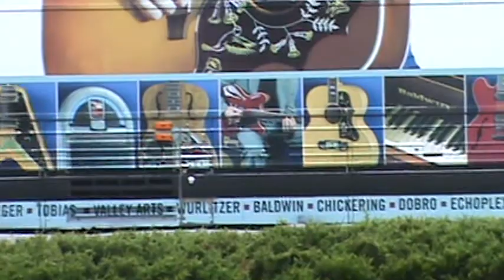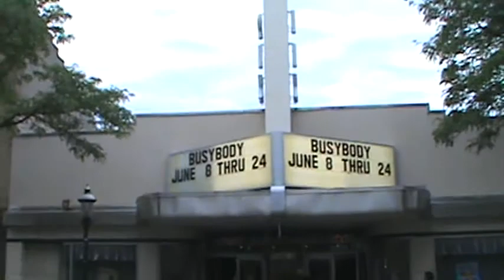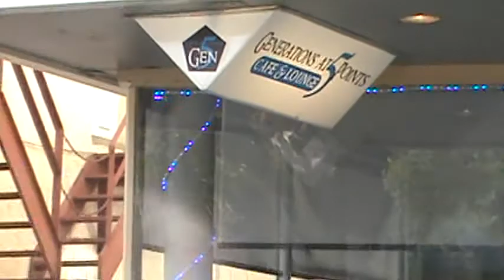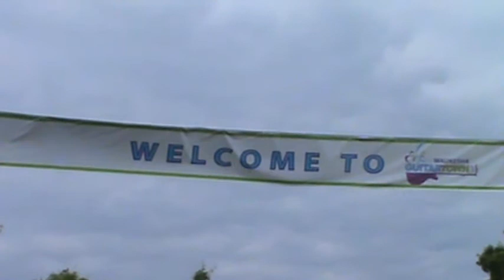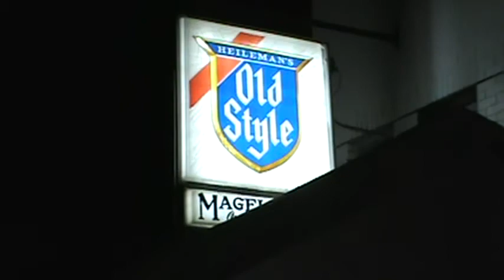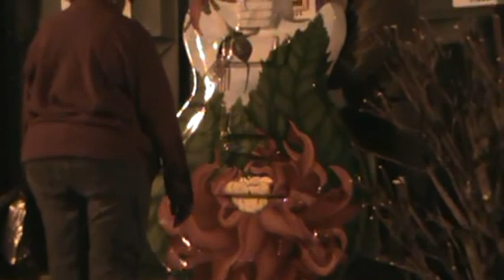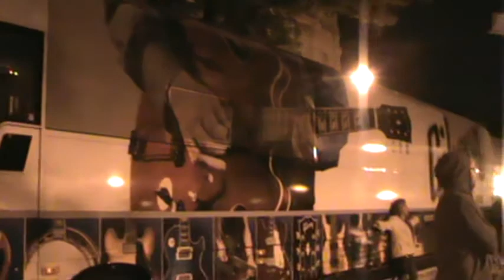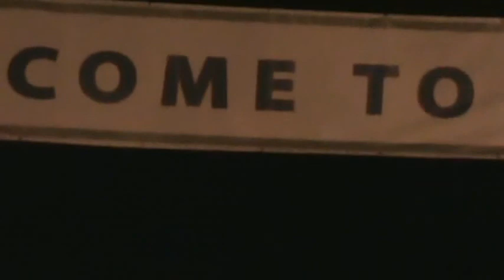Waukesha GuitarTown, Les Paul, Gibson Guitars and Friday Night Live 6/1/2012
Last night, the city of Waukesha, Wisconsin officially became, "GuitarTown". it's all because of the Gibson guitar family, the people of Waukesha, and one honorable Waukesha native; Les Paul. The Late Les Paul was a local Waukesha resident, who invented the electric guitar and other music instruments, Les Paul is a true music legend up there with the likes of Elvis Presley, Johnny Cash, the Beatles and more. it's because of Les Paul, many of us have that favorite song on the radio. it's because of Les Paul Johnny Cash, and Elvis had guitars to play. pretty much former and current rock stars respected this man.
Last night, Gibson Guitars named Les Paul's hometown of Waukesha, Wisconsin, it's next GuitarTown. Last night was also the kick off for Waukesha Friday Night Live. the weather may not have been all the good. it was cold at some points, even sprinkling. the horrible weather didn't stop the thousands of people who flocked down to downtown Waukesha for the Friday Night Live, and the unveiling of 10 10foot tall guitar statues. Now last night was the Friday night live, and there were six other bands going, but the whole night was for the honoring of Les Paul, GuitarTown, and the ten 10foot guitars. here's video from last night.